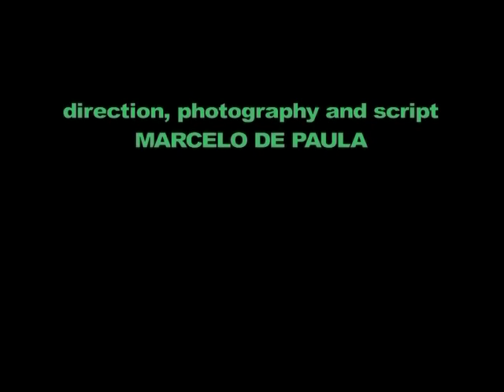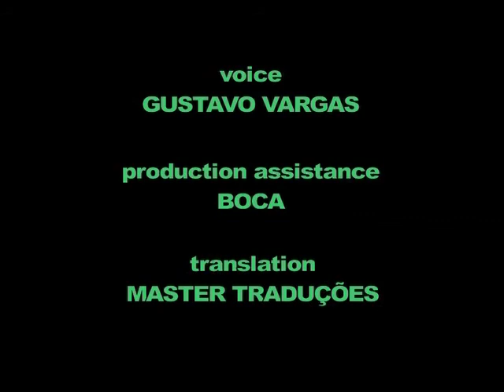Bonito - Capital Brasileira do Ecoturismo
Local único onde os atrativos turísticos proporcionam ao visitante um convívio direto em perfeita harmonia com meio ambiente.  Em Bonito a natureza é o espetáculo principal.

Filme oficial da Secretaria de Turismo do Município de Bonito, MS.